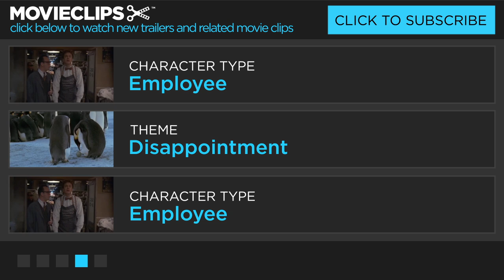The French Lieutenant's Woman (7/11) Movie CLIP - Gone to London (1981) HD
CLIP DESCRIPTION:
Charles (Jeremy Irons) comes back for Sarah after he's left his wife for her, only to find that she's fled to London.

FILM DESCRIPTION:
John Fowles' original novel The French Lieutenant's Woman was distinguished by a literary technique that involved telling a story of Victorian sexual and social oppression within the bounds of a 1970s viewpoint. How does one convey this time-frame dichotomy on film? The decision made by director Karel Reisz and Harold Pinter was to frame Fowles' basic plot within a "modern" context of their own making. While we watch as Sarah (Meryl Streep), a 19th-century Englishwoman ruined by an affair with a French lieutenant, enters into another disastrous relationship with principled young Charles (Jeremy Irons), we are constantly made aware that what we're seeing is only a film. This is done by surrounding the story with a modern narrative, focusing on a movie production company which is on location--filming The French Lieutenant's Woman. Meryl Streep doubles in the role of Sara and the American actress who plays her, while Jeremy Irons essays the dual role of Charles and the handsome Briton playing Charles. Likewise, everyone else in the cast is seen as "themselves" and as their French Lieutenant's Woman characters. Not surprisingly, the "real" Streep and Irons enter into an affair which closely parallels their characters' relationship. The commercial TV version of French Lieutenant's Woman eliminates 30 minutes' worth of "extraneous" scenes.

CREDITS:
TM & © MGM (1981)
Cast: Jeremy Irons
Director: Karel Reisz
Producers: Leon Clore, Geoffrey Helman, Tom Maschler
Screenwriters: Harold Pinter, John Fowles